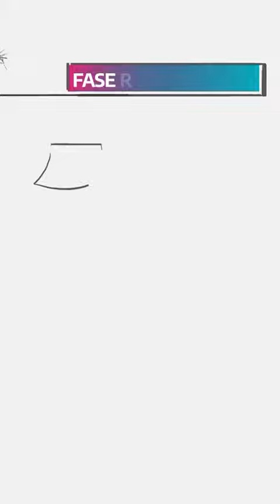La infección del virus DENGUE